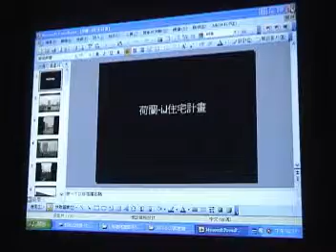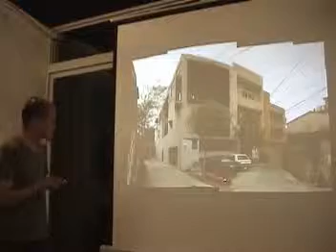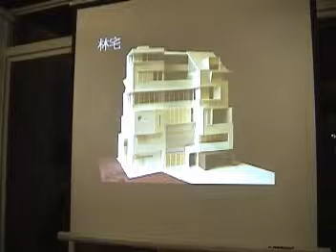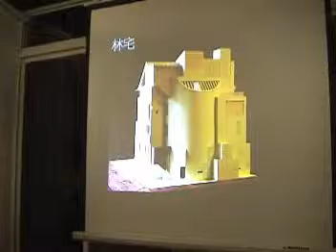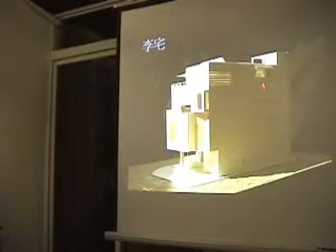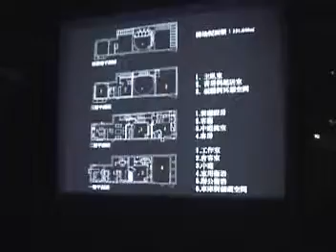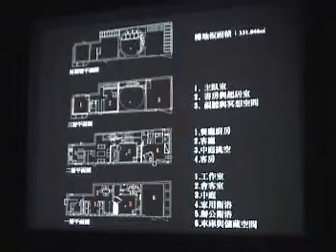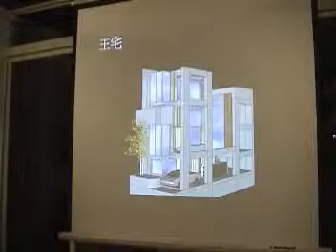2007-0627 徐純一演講 家的望想：高雄縣阿蓮鄉鄭宅設計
家的望想：高雄縣阿蓮鄉鄭宅設計

主講人：徐純一教授
摘　要：
一個寧靜的角落，看著天空飄浮的雲，不做任何思考，祇想待在那，將身體蜷曲成占有最小量的容積，彷彿自洞穴中仰望上方引向天空的開口。
想看見天空的雨水自天上墜下掉落在土石地面上，再滲進土中。
這迴繞在空中的雨聲，不知能否讓它多停留一下！
能否擁有一小塊方寸之地，讓它滋養一株樹木，承接夏日的艷陽，告訴我季節的遷移。
坐在滲漏微光的角落，俯視街上的行人或直視遠方的景象，但是卻不想被別人看見。

主持人：呂政道 先生
日　期：2007年6月27日（三）
時　間：19:00~21:00（18:30進場）
地　點：真建築協會講堂（台中市忠太東路55-1號2樓B室）

簡　介：徐純一
　　　　˙1990 建築碩士　美國科羅拉多大學丹佛分校（University of Colorado at Denver）
　　　　˙1983 航太學士　國立成功大學
　　　　˙1990 ~ 1992 助理建築設計師 美國胡佛聯合建築師事務所 (Hoover Berg Desmond , Colorado at Denver )
　　　　˙1990 ~ 1992 建築設計助理指導老師（碩士班）美國科羅拉多大學丹佛分校建築學院（Shool of Architecture , UCD）
　　　　˙1992 ~ 1995 方圓建築師事務所建築主設計師
　　　　˙1992 ~ 1996 建築系兼任講師 (東海大學)
　　　　˙1995 ~ 迄今 空間設計系專任講師 (大葉大學)
　　　　˙1994 ~ 迄今 定期海外都市城鎮景觀建築研習
　　　　˙2000 ~ 迄今 建築系兼任講師(逢甲大學)